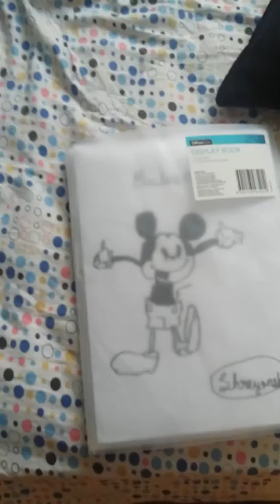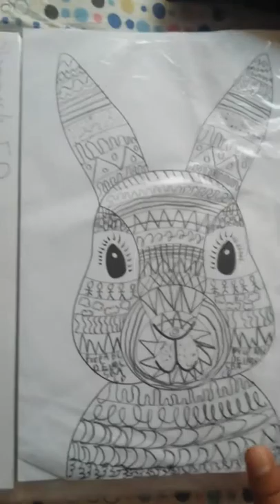My drawings!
Cartooning 4 kids
Ign:)
Angry sonic